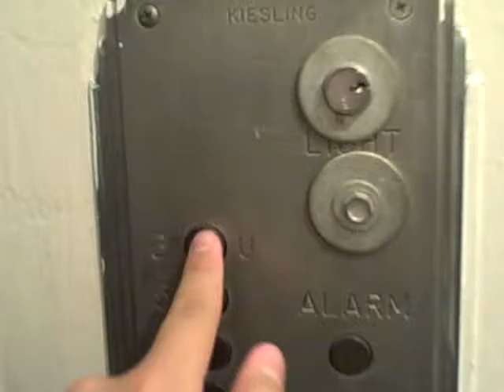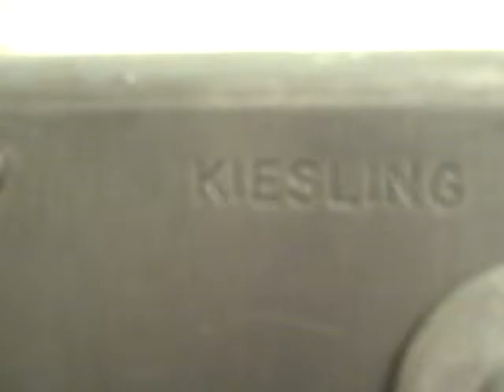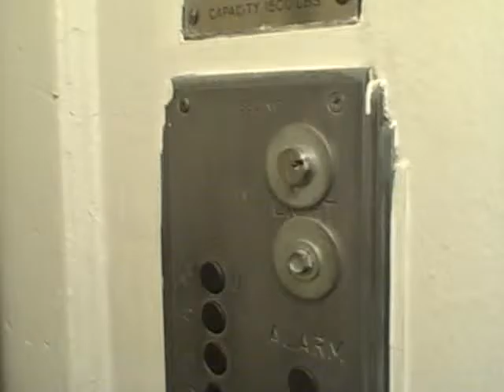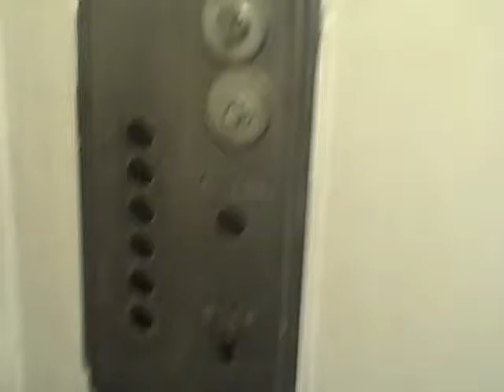Kiesling Service Elevator At Lips & 227-East 56th Street In Midtown Manhattan NYC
This Is A Service Elevator At The Lips Restaurant & 227-East 56th Street In Midtown Manhattan New York City.  This Service Elevator Is A Kiesling.  I Did Mispronounce "Kiesling".  This Elevator Is Very Nice Looking.  This Elevator Has A Working Alarm Bell, Emergency Stop Switch & Has A Fluorescent Lightbulb, Which Is On The Ceiling Of The Interior Of The Service Elevator Car.  This Elevator Has A Capacity Of 1,500 Pounds.  Dieselducy, I Am Posting This Video, To See If You Have Any Interest.  I Have Liked Lots Of Your Videos.